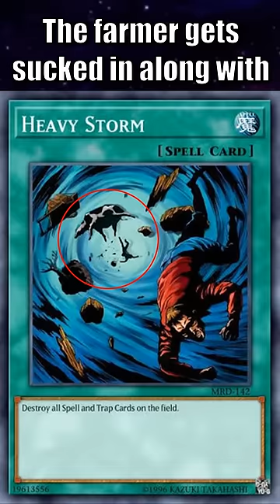Yu-Gi-Oh! Lore: Tornado Dragon